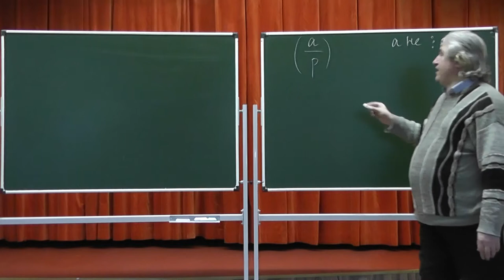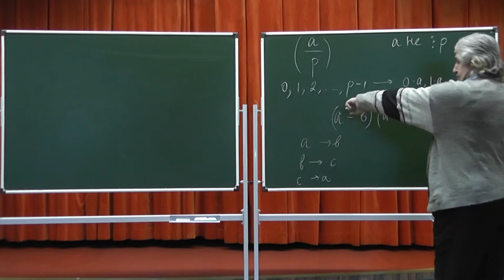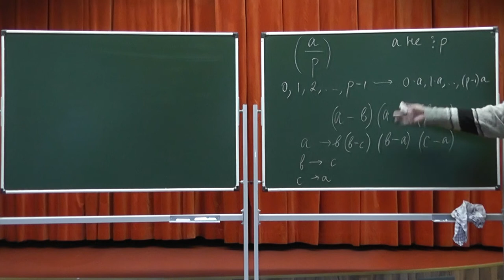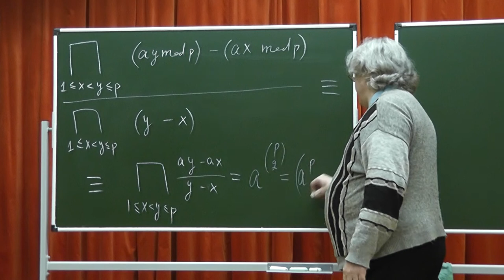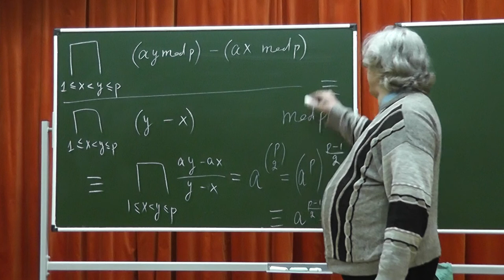412 Символ Лежандра по Золотарёву и критерий Эйлера